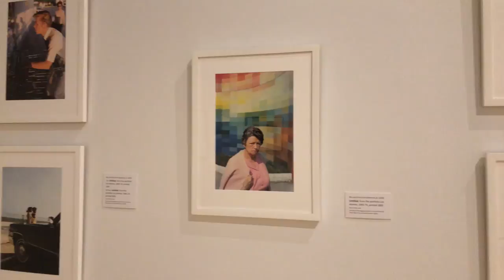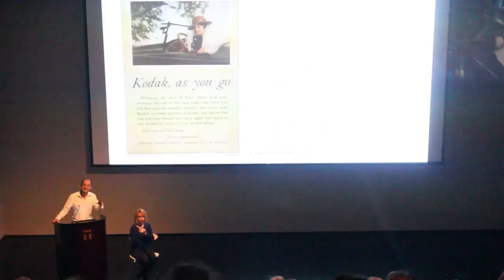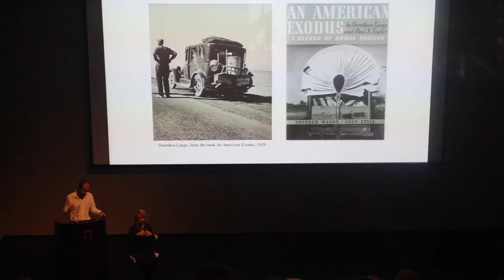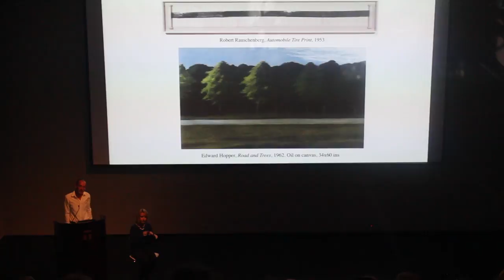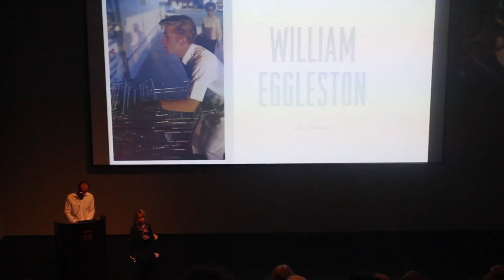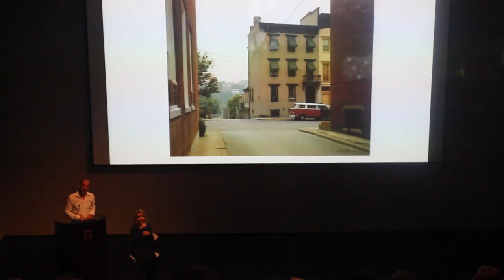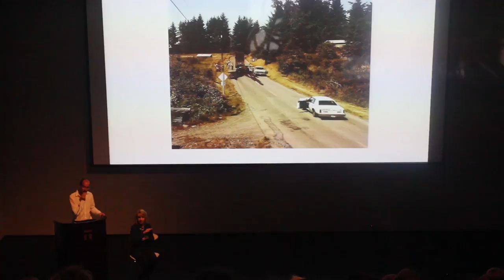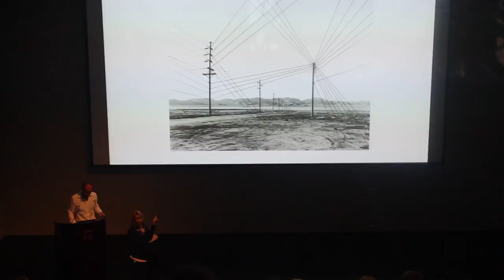The Open Road: Photography and the American Road Trip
Exhibition on view at Telfair Museums' Jepson Center

Telfair presents this exhibition's opening lecture by David Campany, co-curator of The Open Road and the author of the accompanying catalog. Campany is a writer, curator, and artist whose work is focused primarily on photography. He is a winner of an Infinity Award from the International Center for Photography.

ABOUT THE EXHIBITION:
The road trip is an enduring symbol in American culture. Ever since cars became widely available, the road stretching over the horizon has represented a sense of possibility and freedom, discovery and escape—a place to get lost and find yourself in the process. The American road trip has appeared prominently in literature, music, and movies, but it has had an especially powerful influence on photography. As photographers have embarked on trips across the United States with the express purpose of making work, they have created some of the most important photographs in the history of the medium.

Find out more about the photographers included in this exhibition

WITH SPECIAL THANKS:
Exhibition organized by Aperture Foundation, New York.
David Campany and Denise Wolff, curators. The presentation of this exhibition at Telfair Museums is curated by Erin Dunn, Assistant Curator. Investment is provided by the City of Savannah. This project is supported, in part, by an award from the National Endowment for the Arts. To find out more about how NEA grants impact individuals and communities,